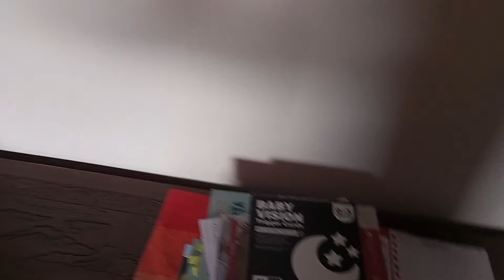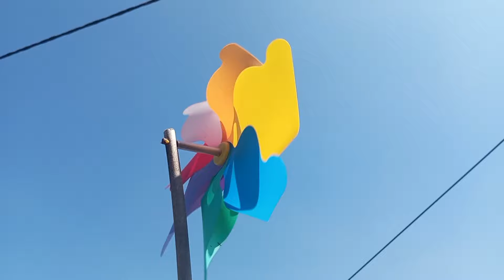VLOG🤱🏼 Rotina diária 🏡Limpeza 🧼 Maternidade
Olá gente gira do YouTube mais um vlog para vocês espero que gostem de acompanhar esta nova fase da maternidade 🥰🤱🏼

Acompanha no Instagram
Diary.daki